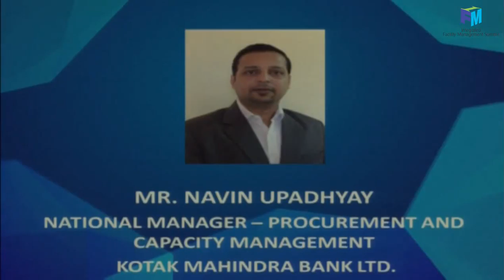Supply Chain Management S Narayan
Taking forward an important aspect of the real estate management, which is the Supply Chain Management, the next discussion focused on it, as a catalyst in FM outsourcing. Moderating the discussion S. Narayan, Founder & President, Integron started with stating that today FM companies are expected to not only maintain property but entire townships, municipal services and property management property, going beyond single building across locations. This has made the job of procuring & planning for services across multiple functions & places a complex issue.